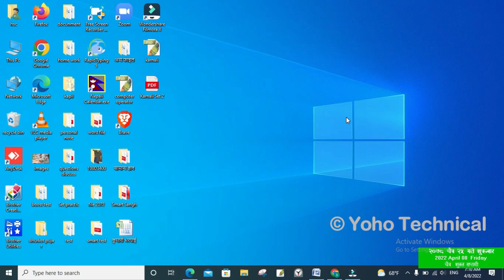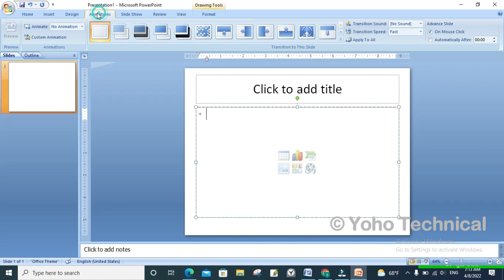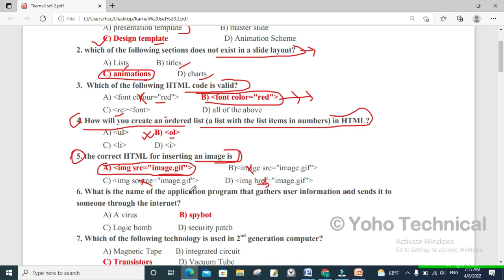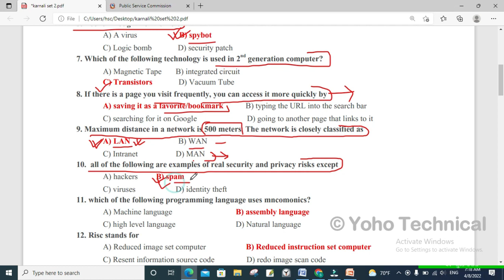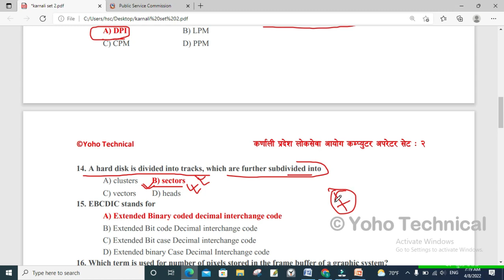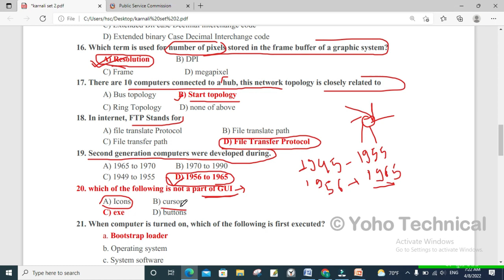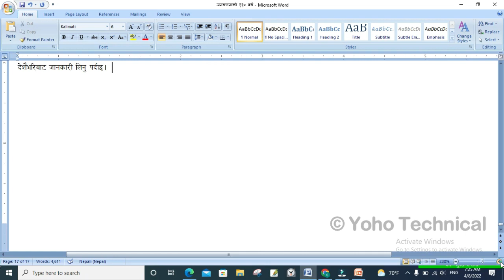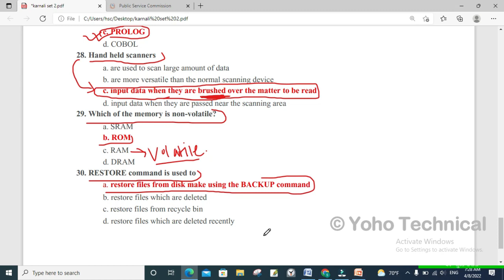Set2:- कर्णाली प्रदेश लोकसेवा आयोग Computeroperator_MCQ।। ३० संभावित प्रश्नहरुcomputermcq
कर्णाली प्रदेश लोकसेवा आयोग कम्प्युटर अपेटर र सहायक कम्प्युटर अपरेटर पदका लागि सोध्न सकिने सम्भावित प्रश्नहरूको संगालो ।।
लाेकसेवा आयोगको कम्प्युटर अपरेटर सहायक कम्प्युटर अपरेटर पदका लागि नयाँ पाठ्यक्रममा आधारित महत्वपूर्ण प्रश्नहरु लिएर आएका छौ।
तपाइलाई यो भिडियो कस्तो लाग्यो? सुझाव अनि सल्लाहका लागि तलको कमेन्ट बक्समा कमेन्ट गर्न नबिर्सनुहोला ।
Technical सम्बन्धी नयाँ नयाँ जानकारीका लागि समेत हामीसँग जोडिन सक्नुहुनेछ।
हामीले यो Set मा समावेश गरेका प्रश्नहरूको PDF File तलको लिंकमा दिइएको छ। उक्त लिंक खोली Download गर्न सक्नुहुनेछ।
Computer operator MS Word MCQ question।। नयाँ पाठ्यक्रममा आधारिता महत्वपूर्ण MS_WordMCq प्रश्नहरु।।